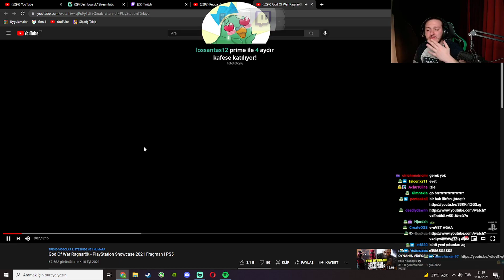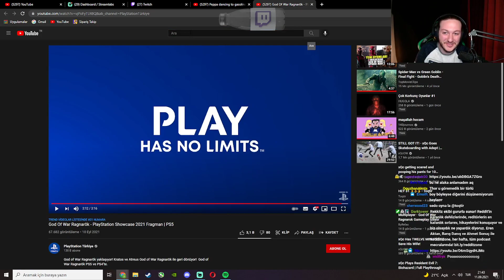Toqtir - 'God of War Ragnarok Gameplay Trailer' İzliyor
┌──╢ İzlenen Video ╟──●